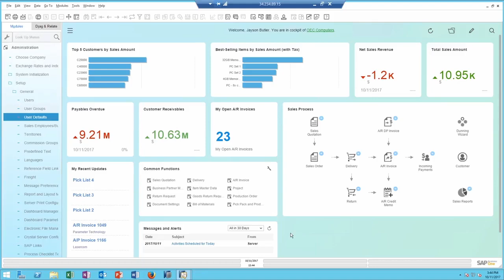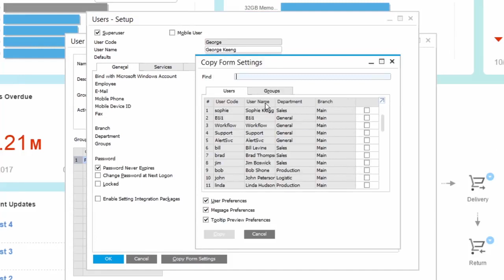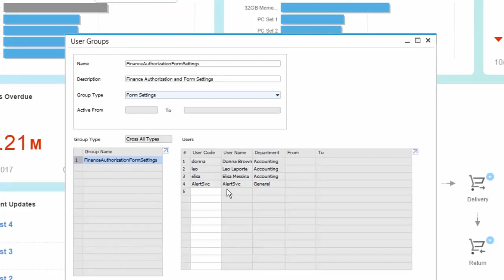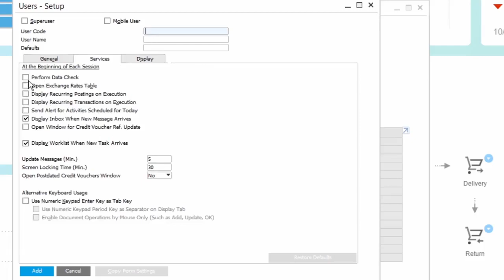User Groups Setup and My Personal Settings in SAP Business One 9.3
In order to simplify and streamline user management in SAP Business One 9.3, the user authorization groups has been enhanced to become user groups. Looking at the authorization groups what it had before, we can assign users to specific group and later using the authorization window, assign specific authorizations to those users. In addition, we can have form settings, which allows us to do a similar action, by assigning users, which will hold all of them have the same form settings. The third kind is actually a combination of both, so for example, if we have a finance form settings group as well as the finance authorization groups, instead of creating two groups, we can simply create a group for cross all types, which in this case will include both the authorizations and the form settings.

So how do we apply the form settings to a form settings group? This will be done by creating a sample user with all the appropriate form settings, which can be applied to a certain group. For example, if we want to bring up one of the users, let us say the person’s name is George, after we created a user, assign all the appropriate form settings to it and we can go ahead and copy form settings. Now this is not new, we used to be able to do that for other users, but now we can apply a form settings from the specific user to the entire group.

In this case, we are going to see both the finance form setting group and then cross all the other group as well. Of course in real life, we are only going to use one of them. Once we copy the system message, all the form settings from George will be copied to the form setting group. And from now on, any user that we will add to this group will get those authorizations or the nth form settings applied to it. In version 9.3, we also enhanced the user setup. When we look at creating a new user, we now have services and display tab under ‘users-setup’.

What we have done was, taking all the settings from the general settings of the company level, which actually apply to the user and put them in the ‘users-setup’ – services tab. So we can specifically for the user, whom we are looking at, apply those services in the display setting, again just for that user. If we leave it blank, it’s simple, we are going to use the services and display from the general settings of the company. For example, if we want to make some changes for ourselves on the personal settings, we can go ahead and do this, since we are logged into the company. This is possible, even if we are not a super user and not authorized to go into the user setup window.

The following features are :

1. User Groups
2. Users Setup
3. Copy form Settings
4. System Message
5. General Settings

SAP Business one partners in UAE, Chennai, Dubai, Sharjah